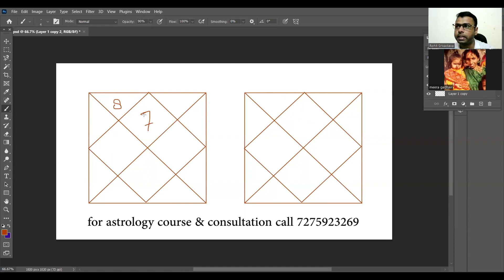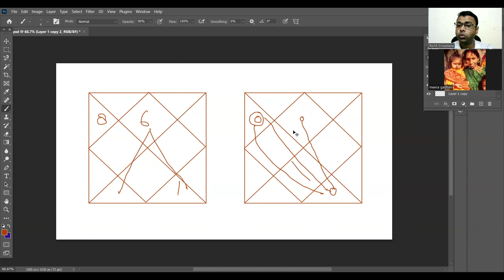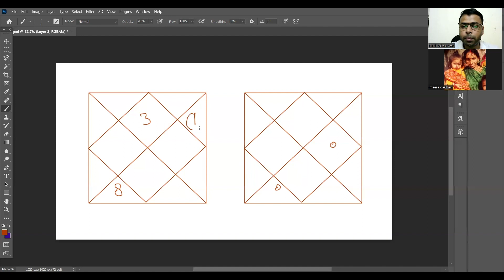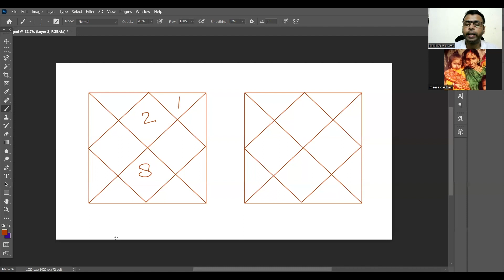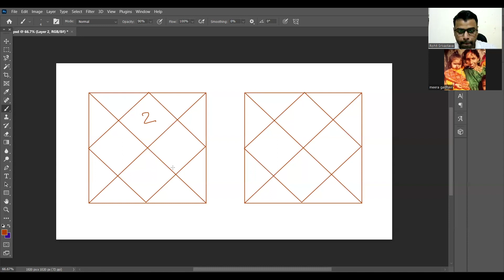Scorpio Sign in all house of kundali | Vrishchik rashi ka sabhi gharo me fal8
Hello friends I am Rohit Srivastava, in this video i am Teaching basic and nakshatra astrology course,

for consultation fees are below

2500 for All Necessary Queries ( only Child Birth Queries not included )

1000 for Marriage regarding all queries

1000 for Career regarding all queries

1000 for Health Regarding all queries

2000 for Child Birth Related Queries ( Couples birth Detail compulsory )

2000 for Marriage match making ( Detail Analysis )

Payment mode gpay paytm phonepay 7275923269